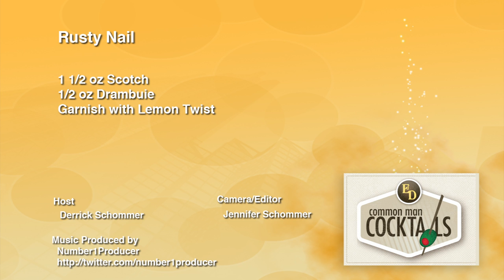The Rusty Nail, Classic Cocktail How-To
The rusty nail, a classic cocktail how to video! Simple to make and arrives with two basic ingredients: Drambuie and Scotch.

Word of the Day: Prudent

Question of the Day: What do you like better, blended scotch or single malts?

The recipe:
1 1/2 oz. Scotch
1/2 oz. Drambuie
Lemon Twist Garnish